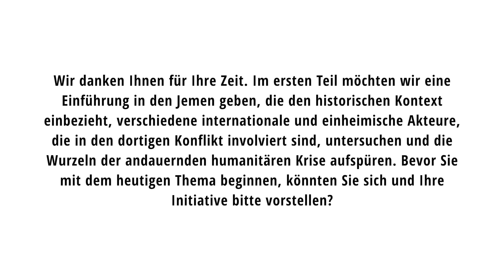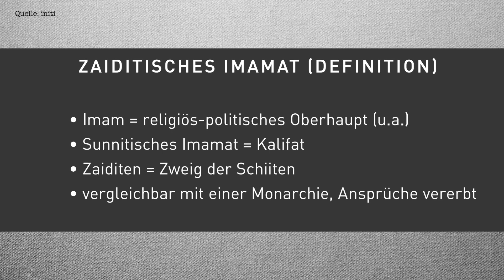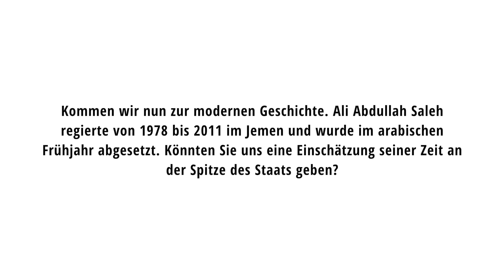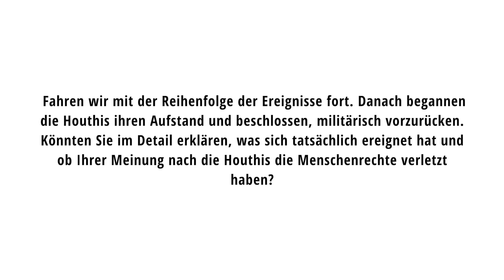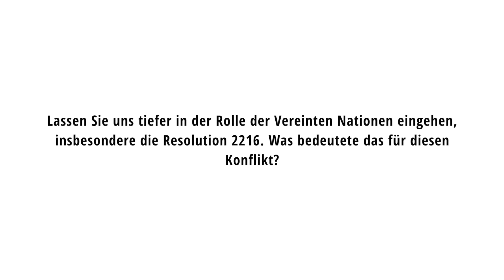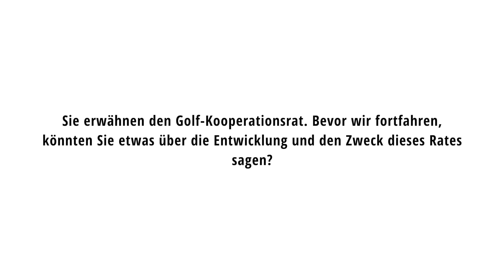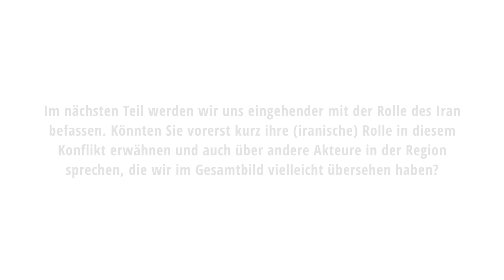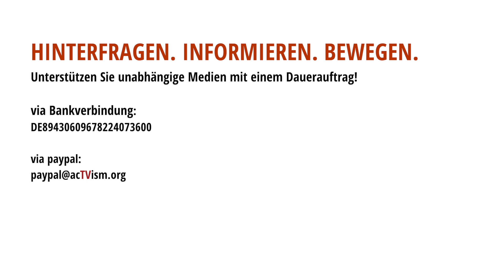Der vergessene Konflikt in Jemen - Was Sie wissen sollten | Teil 1 mit Matthias Gast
Im ersten Teil der Videoserie über den Jemen mit dem Aktivisten und Gründungsmitglied der Initiative für den Jemen, Matthias Gast, setzen wir uns eingehend mit der Krise im Land auseinander. In diesem Teil stellen wir zunächst den historischen Kontext des Konflikts dar, stellen die internationalen und lokalen Akteure vor und sprechen darüber, wie der Konflikt zu einer humanitären Krise eskalierte.

Im zweiten Teil untersuchen wir die Geopolitik des Jemen, die Rolle Saudi-Arabiens, des Iran und westlicher Länder wie der USA und Deutschlands. Darüber hinaus werden wir die Auswirkungen dieses Konflikts auf die Bevölkerung in Jemen diskutieren und auch herausfinden, ob es für die Menschen im Ausland Lösungen gibt, um das dortige Leid zu lindern.

Um die vollständige Abschrift zu diesem Video zu lesen: Nicht verfügbar
English-Version: Not Available

SPENDEN:
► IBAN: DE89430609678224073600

Citation of YouTube Thumbnail:
Note: Pictures were received from "Initiative für Jemen" and following citiation procedure was requested to gain permission for publishing on our YouTube channel - Credit: